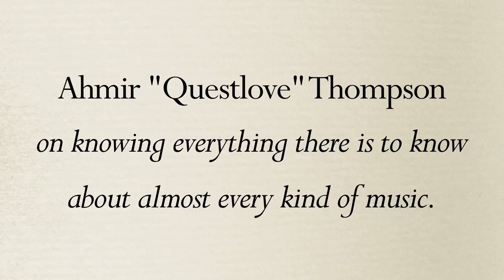The Roots Drummer Questlove Shares His Music Obsession-The Snob’s Dictionary-Vanity Fair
With an exhaustive knowledge of all things music, The Roots drummer, Questlove, explains what it means to be a true “music snob” and why he’s inclined to share the wealth.